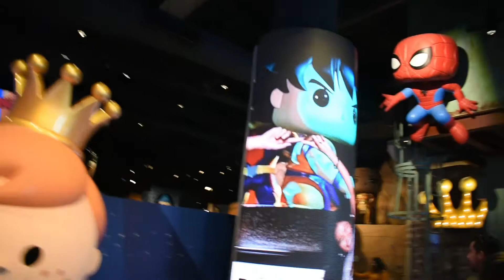Civic Si Body Shop Update/ Hollywood Funko Pop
Now that the day is getting closer I am more excited to announce the day I go pick up my FB6. It has been like forever I haven't been driving her for a while. Also we make a trip to Hollywood and was so stocked on the experience we had at Funko.